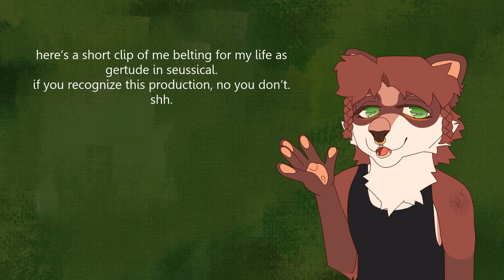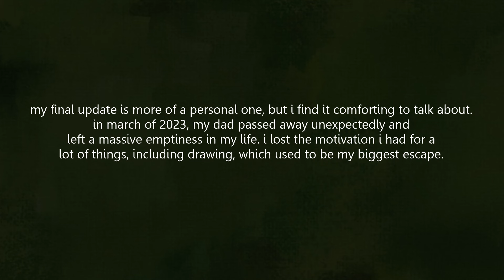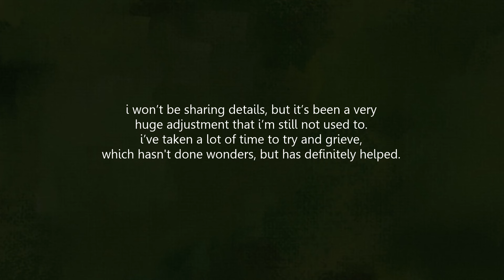Update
5pm - animal crossing new leaf
save room theme - resident evil 8